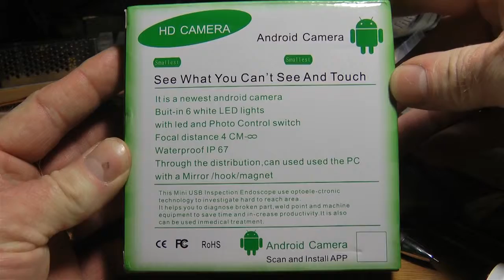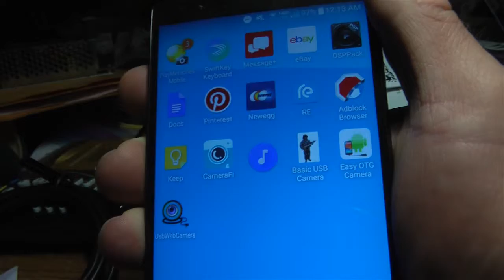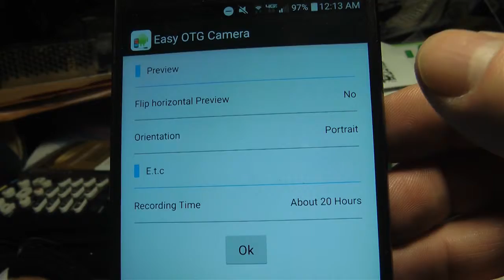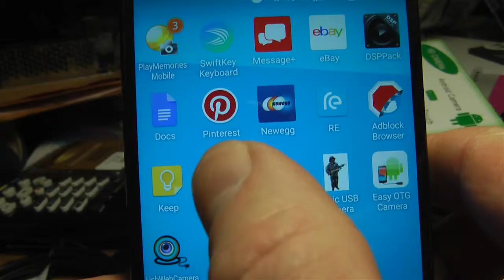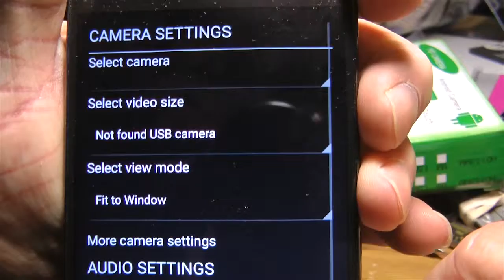Bad Android camera purchase from Shenzhen Dave-store Co., Ltd. - Aliexpress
I purchased this from Shenzhen Dave-store Co., Ltd. on Aliexpress. The included disc contains the PC Trojan virus trojan TROJ_SPNR.02GS14 Detected by Trend Micro AV. The APKs provided with QR codes do not work. One version uses your contact list to email all your contacts about products they make - but it won't work with the phone. Danny Liu has APK files on his google drive which google will not let me download because it says they contain viruses. I tried 4 different popular generic USB camera drivers they suggested from the google play. Still does not work. I tried this on the LG G$ and the Samsung S5